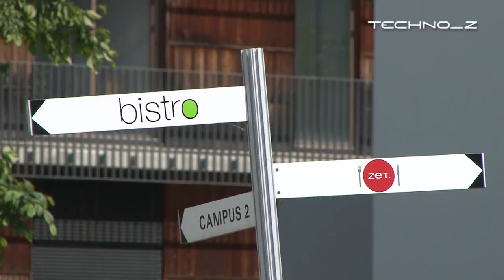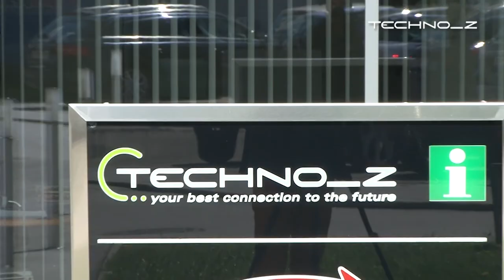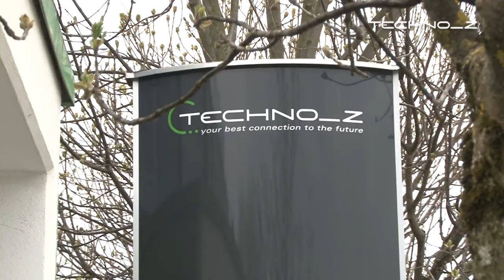Studentenwohnungen im Techno_Z Studentenheim: Leben im Grünen - mitten in Salzburg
Studentenwohnungen im Techno_Z Salzburg. Vier Studentinnen und Studenten erzählen über den Campus im Techno_Z, ihr Lebensgefühl im grünsten Studentenquartier in Salzburg und ihr Leben zwischen Beachvolleyball und Uni-Pauken.